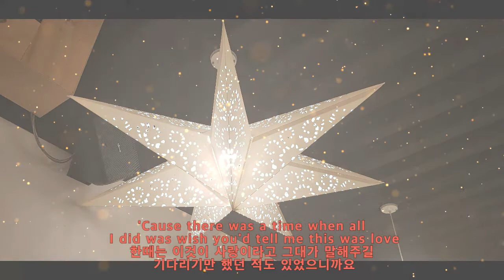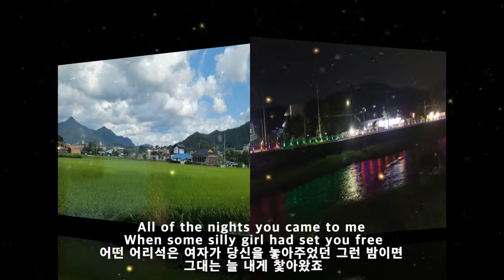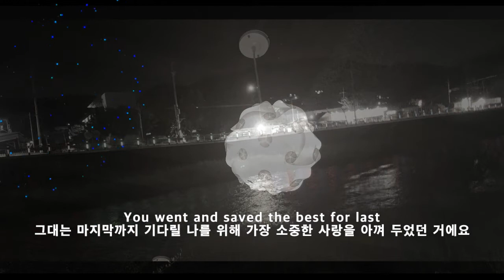Save The Best For Last - VANESSA WILLIAMS 가사.번역.자막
1991년  The Comfort Zone 수록곡
              빌보드 챠트 5주간 1위

언제나 고맙 습니다.
언제나 건강 하세요.
언제나 행복 하세요.
언제나 사랑 합니다.